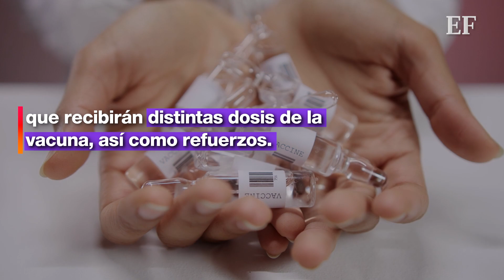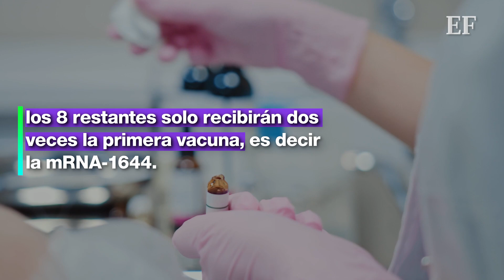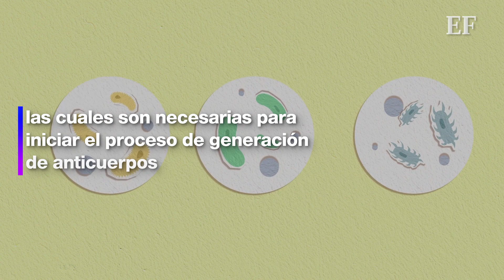¿Será el FIN del SIDA? 😱VACUNA contra el VIH de Moderna será probada en humanos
Moderna anunció que la vacuna contra el Virus de Inmunodeficiencia Humana (VIH) administrada a través de tecnología ARN mensajero, será probada por primera ocasión en humanos.